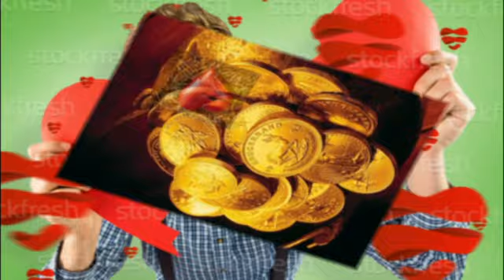♥♥♥Doktor, gyógyítsd meg a szívem♥♥♥ Horváth Roland♥♥♥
Horváth Roland énekel